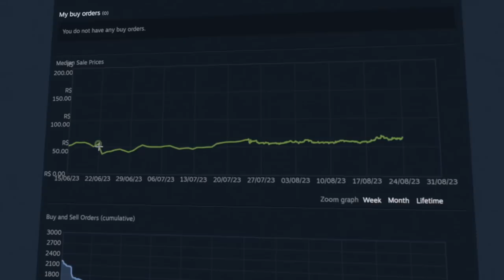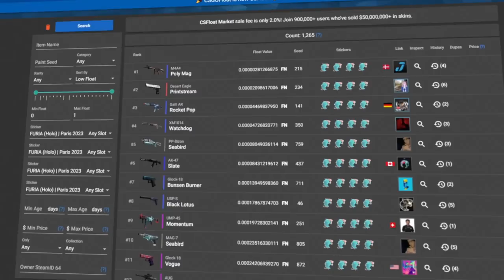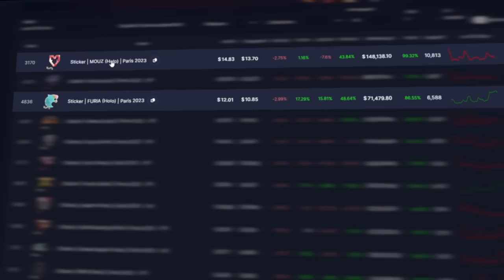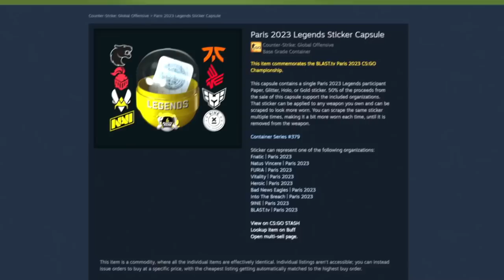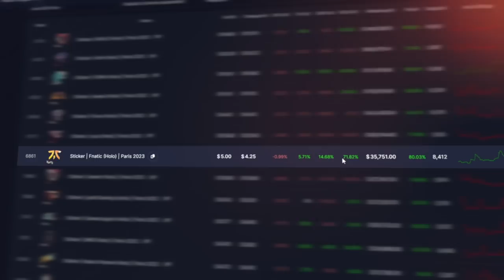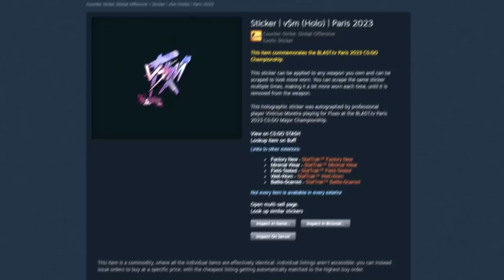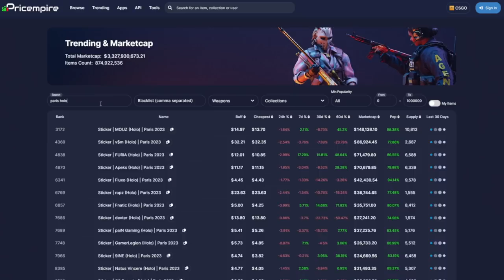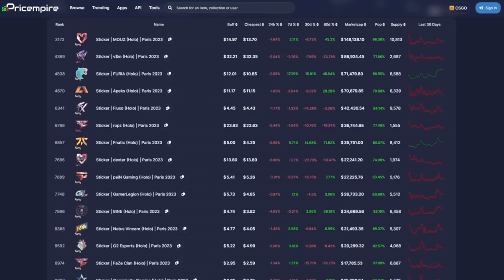Adesivos de Paris: VOU COMPRAR AGORA?